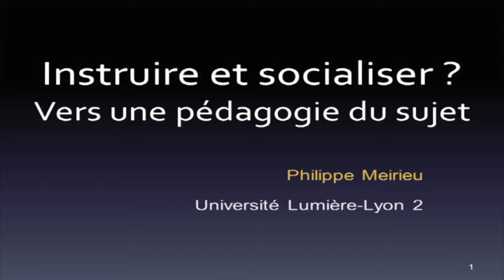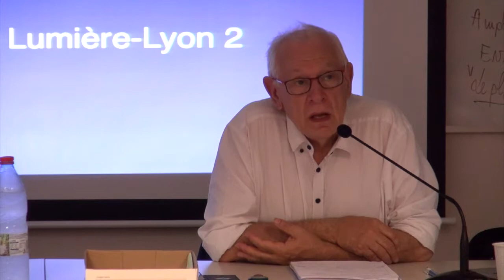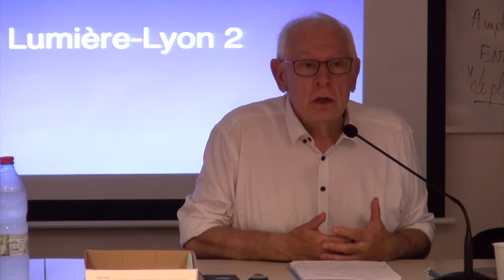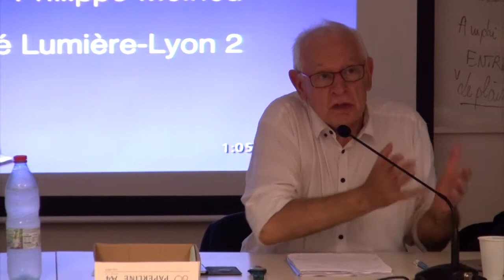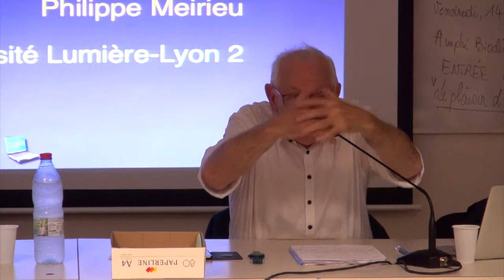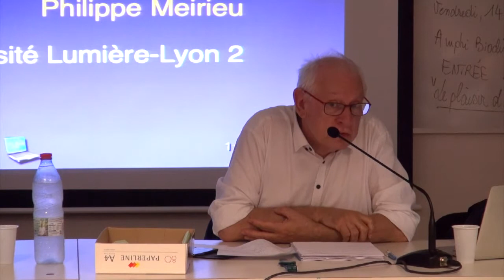Conférence de P. Meirieu : instruire et socialiser...